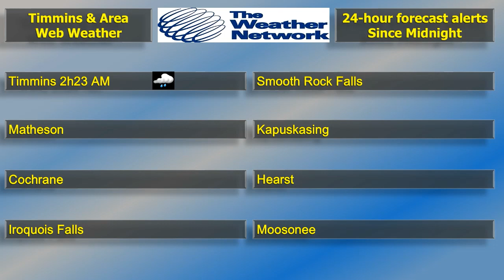Wed Oct 7th, 2020 Morning report - wet and windy today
Wed Oct 7th, 2020 Morning report.  Cooldown in progress! The short term local forecast is changing rapidly.  Please consult your local listings for better accuracy.